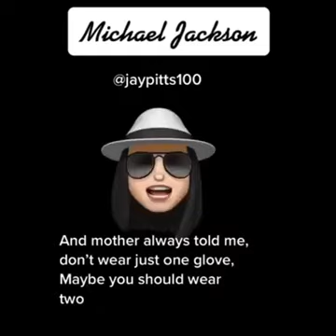Michael jackson-covid 19 song